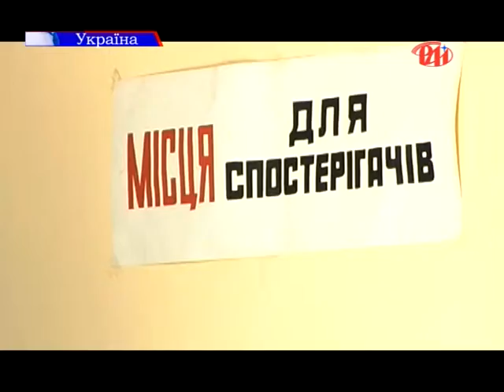Росія за порушення прав людини повинна виплатити понад 1 мільйон євро